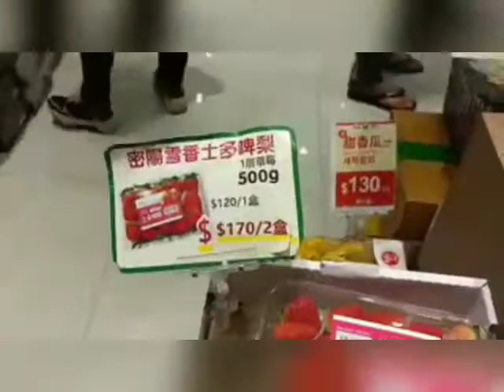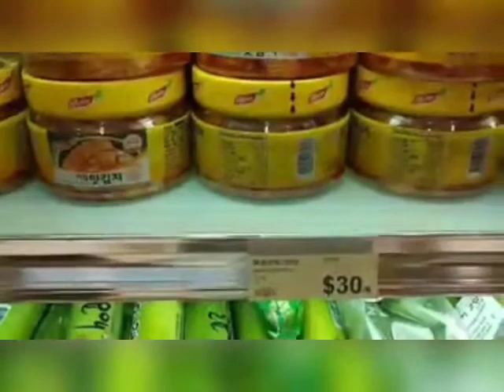HONGKONG life after winter( summer),,,